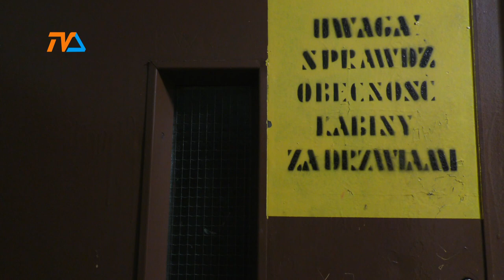Kim była ofiara pożaru na Kowalskiego? |TVSUWAŁKI